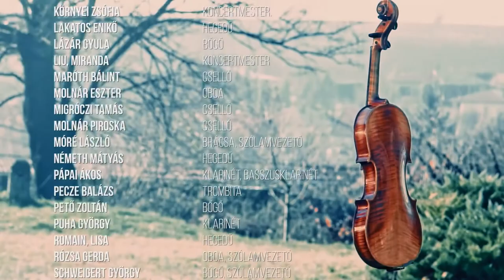Született Muzsikusok 6 epizód